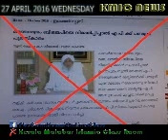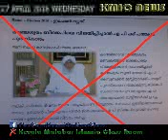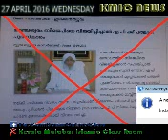KMIC NEWS 27 APRIL 2016 WEDNESDAY